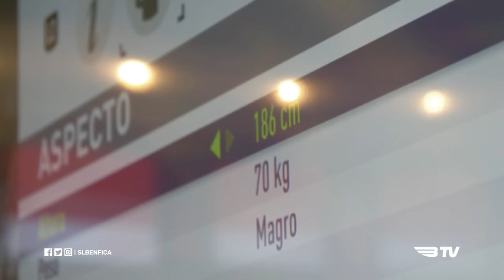WELCOME, CONTI!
Germán Conti anunciado com ajuda de fã e do FIFA.